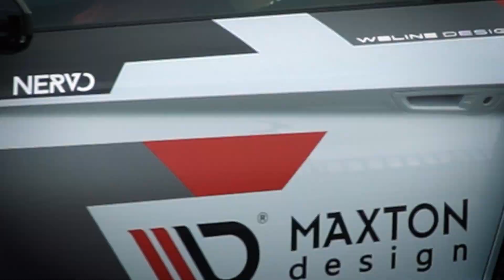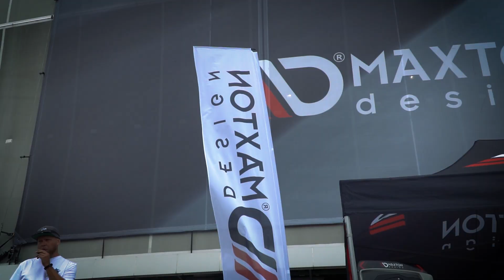MAXTON DESIGN at Ultrace21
A film from this year's Ultrace in Wrocław
Ultrace is the largest automotive event in Europe, attracting thousands of automotive enthusiasts. This year we had the pleasure to be the strategic sponsor of this event
At our stand, you could see our unique edition Audi R8, BMW M135i F40, Ford Focus Mk4 ST, Tesla Model 3, Volkswagen Golf Mk8 GTI, Mercedes CLK Black Edition "F1 Safety Car", Brabus G-Class and Audi A6 C8 S- Line by Mapet Tuning. The uniqueness of the stand and special platforms was made by Maxton Floor

We would like to thank everyone who visited our stand, with whom we could talk, give a high five, share our automotive passion. And see you next year!

Unlock Your Tuning Potential! Get